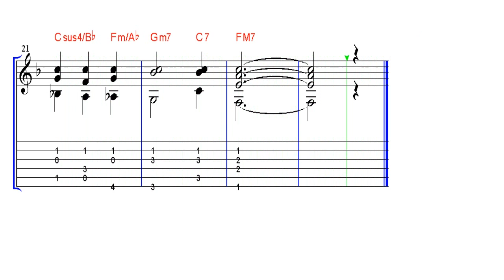クラシックギターＴＡＢ譜で弾く いつか王子様が 楽譜動画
ディズニーの名曲　いつか王子様が　ギタータブ譜動画です。ヘ長調アレンジです。カネボウのCMやボディーケアローションのCMに使用されていました。